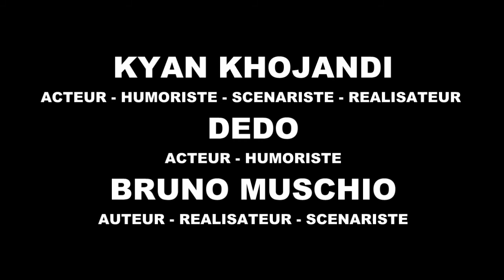Portrait(s): BREF ( Kyan Khojandi - Dédo - Bruno Muschio )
Cette nouvelle série de portraits a pour origine la rencontre de l'Image, l'instant bref et le souvenir de soi et de l'autre.

Le protocole est simple: filmer durant 1 minute un sujet. Libre à lui de regarder ou non la caméra, de parler ou non. Le son de l'image sera coupé.
Une fois la minute terminée, le sujet est invité à regarder et commenter la séquence filmée.
Libre à lui de commenter directement ou non l'image, de chanter, raconter une anecdote ...

Le tout rend un instant privilégié, une rencontre différente, une confidence et/ou un moment d'intimité simple

Ici: BREF ( Kyan Khojandi - Dédo - Bruno Muschio ) - Humoristes, acteurs, scénaristes, réalisateurs

Films notables et /ou oeuvres notables: Bref, Anatole, Very Bad Blagues, Palizzi, Les mecs les plus drôles du monde, Jamel Comedy Club